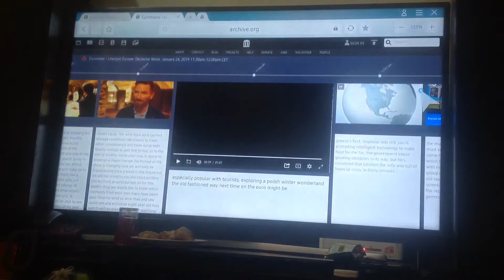Deutsche Welle - Weather - (24/01/2019)